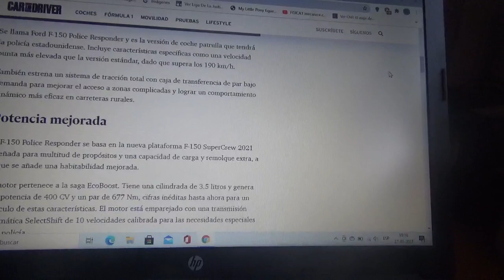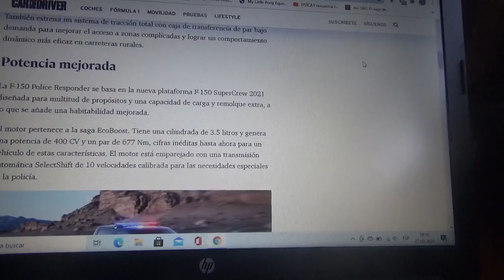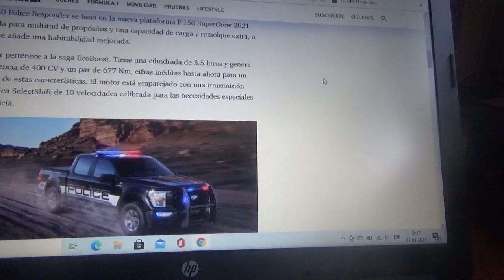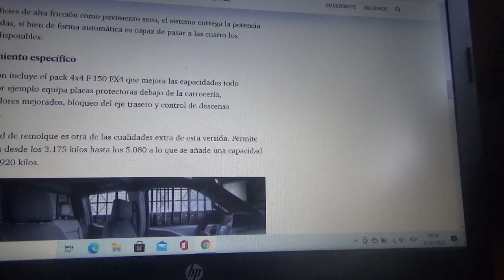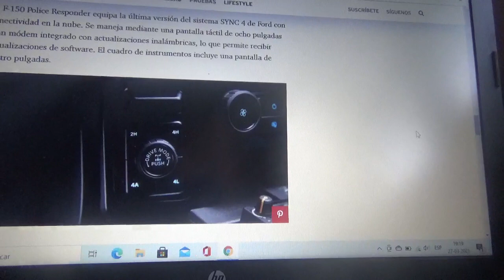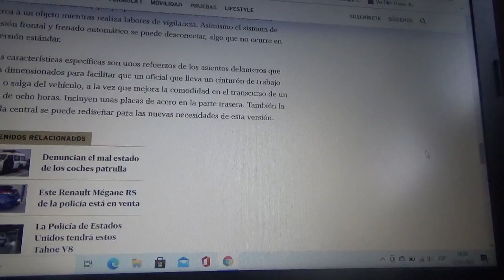Ford F150 Police Responder información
En este vídeo les explico sobre como es esta versión patrulla de la camioneta pick up de la marca automotriz del óvalo azul la cual será usada por las policías de Estados Unidos